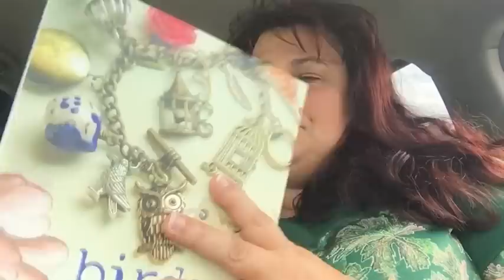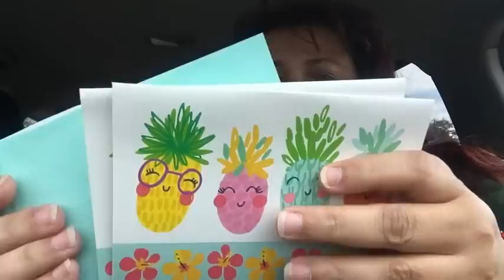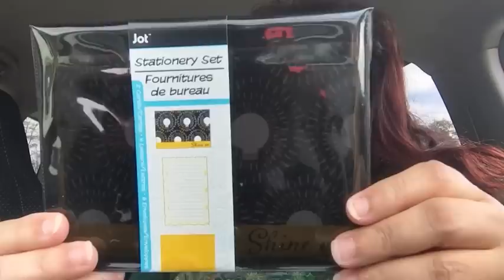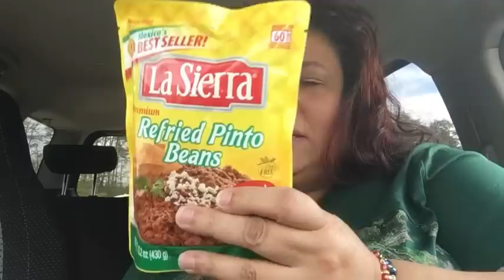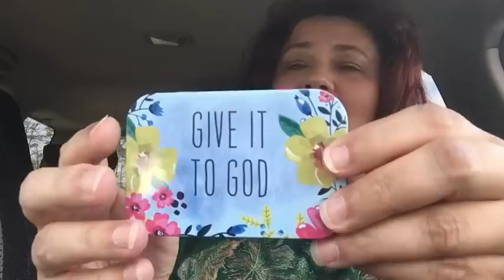Dollar Tree Haul New Items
This is a Great  Dollar Tree Haul with Name Brands and More!  Make sure you have your favorite drink close by!
Product Review, PR Packages, Boxes & Friend mail